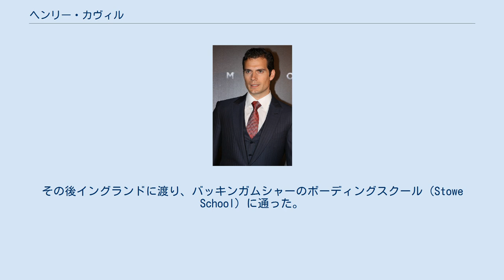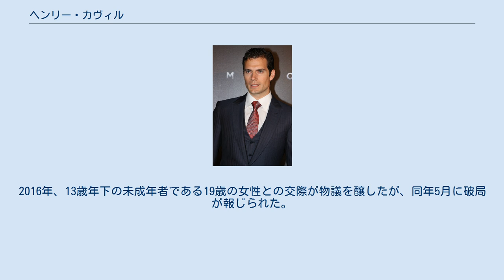ヘンリー・カヴィル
ヘンリー・カヴィル（Henry Cavill, 1983年5月5日 - ）は、イギリスの俳優・モデル。
 英国海峡に浮かぶ、イギリスの王領植民地であるチャンネル諸島のジャージー島で、5人兄弟の4男として生まれた。
その後イングランドに渡り、バッキンガムシャーのボーディングスクール（Stowe School）に通った。
この頃から演じることに目覚め、「舞台袖から、ライトの中に出る時に感じる恐怖やアドレナリンは何事にも変えられないものがあると感じた」とインタビューで答えている。
 2005年にはダニエル・クレイグやサム・ワーシントンと共に『007』シリーズのジェームズ・ボンド役のオーディションの最終テストに残っていたが、カヴィルは「若すぎる」ことがネックとなり、ボンド役はダニエル・クレイグに決定した。
また、『トワイライト』シリーズの作者であるステファニー・メイヤーにエドワード・カレン役を演じてほしいと言われていたが、年齢が高すぎることがネックとなり、同役はロバート・パティンソンへと渡った。
 2008年にはダンヒルのフレグランスのイメージモデルを務めた。
 2013年 2013年公開のスーパーマン映画『マン・オブ・スティール』でクラーク・ケント / スーパーマンを演じ、2017年公開の『ジャスティス・リーグ』でも同役で出演した。
 2018年には『ミッション:インポッシブル/フォールアウト』でトム・クルーズと共演した。
 2019年にはアンドレイ・サプコフスキ原作のドラマシリーズ『ウィッチャー』で主人公「リヴィアのゲラルト」を演じた。
本作はNetflixで配信した。
 2011年5月、馬術競技選手のエレン・ウィテカーと婚約を発表したが、2012年8月破局が報じられた。
2013年には、女優のケイリー・クオコとの交際が報じられた。
2016年、13歳年下の未成年者である19歳の女性との交際が物議を醸したが、同年5月に破局が報じられた。